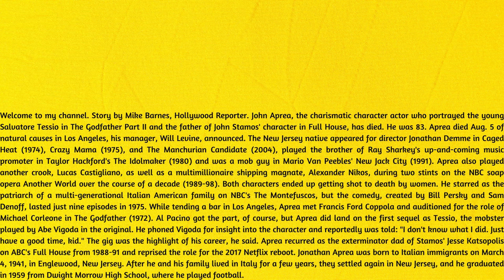John Aprea, Actor in ‘The Godfather Part II' and ‘Full House,' Dies at 83 Rest In Peace!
The New Jersey native appeared for director Jonathan Demme in Caged Heat (1974), Crazy Mama (1975) and The Manchurian Candidate (2004), played the brother of Ray Sharkey's up-and-coming music promoter in Taylor Hackford's The Idolmaker (1980) and was a mob guy in Mario Van Peebles' New Jack City (1991).

Aprea also played another crook, Lucas Castigliano, as well as a multimillionaire shipping magnate, Alexander Nikos, during two stints on the NBC soap opera Another World over a course of a decade (1989-98). Both characters ended up getting shot to death by women.
He starred as the patriarch of a multi-generational Italian American family on NBC's The Montefuscos, but the comedy, created by Bill Persky and Sam Denoff, lasted just nine episodes in 1975.

While tending bar in Los Angeles, Aprea met Francis Ford Coppola and auditioned for the role of Michael Corleone in The Godfather (1972). Al Pacino got the part, of course, but Aprea did land on the first sequel as Tessio, the mobster played by Abe Vigoda in the original.